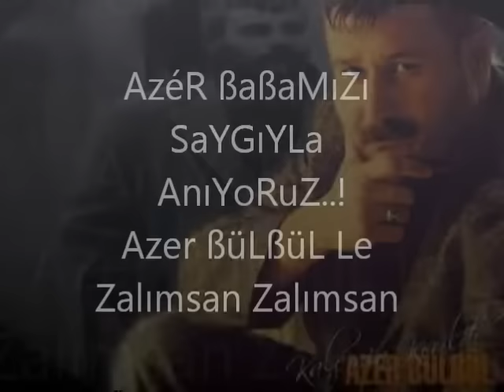Azer BülBül Le Zalımsan